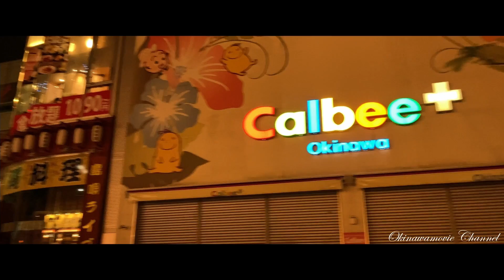那覇国際通り一周ぶら歩き 午後７時過ぎ 夜の風景 安里〜久茂地〜安里方面へ Naha Kokusai Dori night scenery 那霸國際大道夜景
沖縄那覇国際通り一周ぶら歩き 午後７時過ぎ 夜の風景  安里〜久茂地〜安里方面へ Naha Kokusai Dori night scenery 那霸國際大道夜景 (August 28 2021)